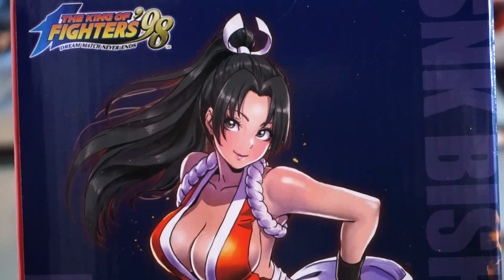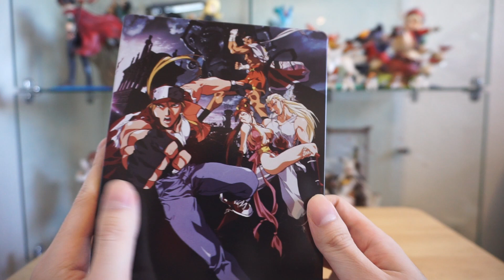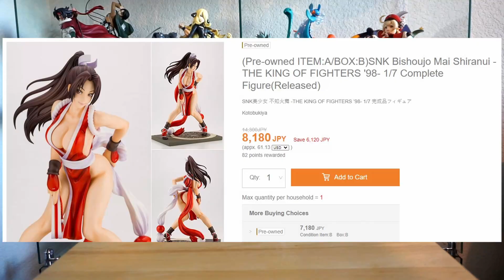OH MAI GOD - Mai Shiranui Figure & Fatal Fury Collection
Another waifu joins the Kotobukiya Bishoujo line!